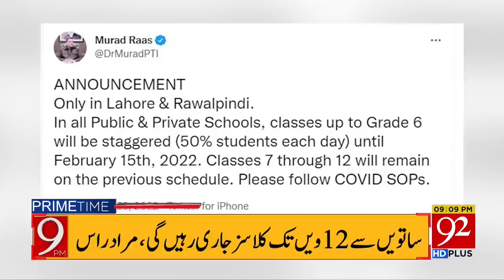Good News !! | Headlines | 09:00 PM | 28 January 2022 | 92NewsHD